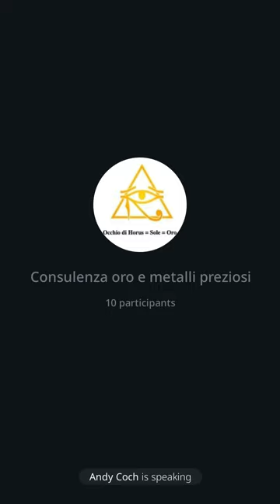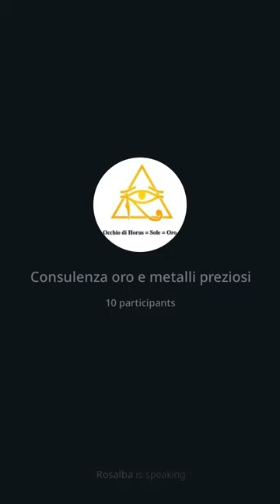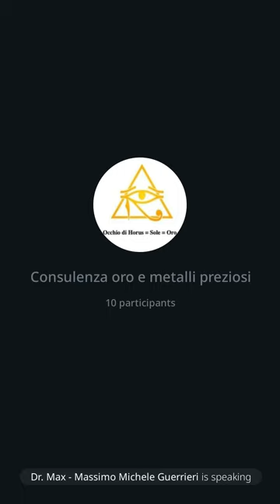118 | ORO: 6000 anni di storia, 11/2/23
In questo intervento parlo degli aspetti principali della compra-vendita dell'oro ora disponibile anche sfuso. Abbiamo raggiunto un accordo con un'azienda di Valenza Po'.
Dr. Max